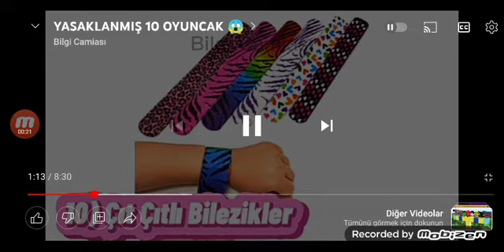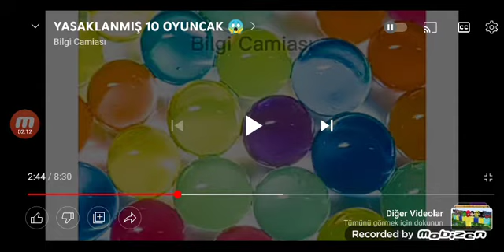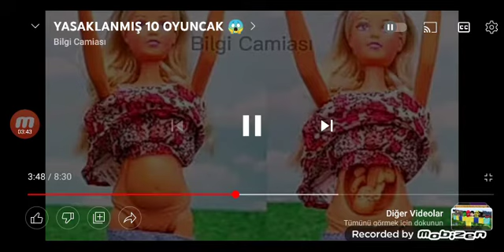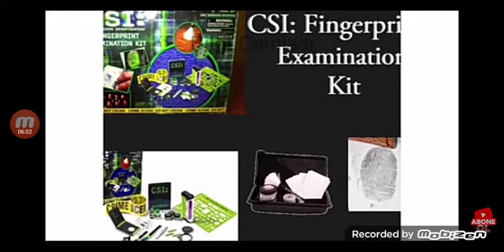10 yasaklanmış oyuncaklra baktık